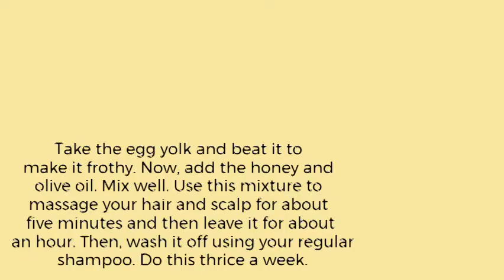World’s best hair mask | Grandma Secret Hair mask